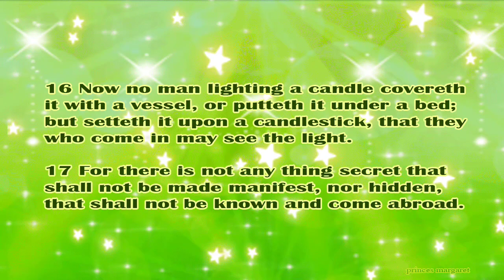Daily Bible Verse September 25, 2023 Luke 8: 16-18 God's Word Bible Reading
16 Now no man lighting a candle covereth it with a vessel, or putteth it under a bed; but setteth it upon a candlestick, that they who come in may see the light.

17 For there is not any thing secret that shall not be made manifest, nor hidden, that shall not be known and come abroad.

18 Take heed therefore how you hear. For whosoever hath, to him shall be given: and whosoever hath not, that also which he thinketh he hath, shall be taken away from him.